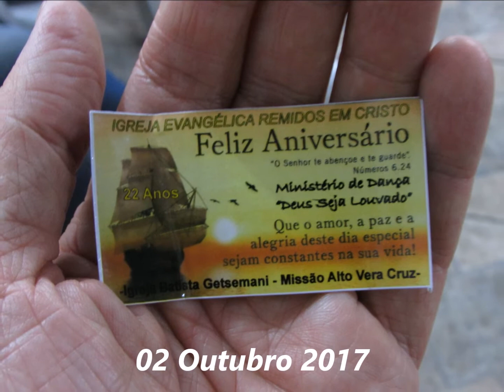Remidos em Cristo.......02 Outubro 2017 - Saudade - Aniversario 21 Anos Dança Getsemani Alto